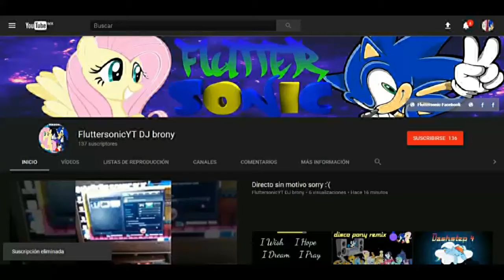Geometry dash reflection by Al3xD FluttersonicYT el nivel kawai!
Sígueme!

Contenido creado y subido por fluttersonicyt. El robo de esta, tanto vídeos como miniaturas, será retirada con una sanción.

Content created and uploaded by fluttersonicyt. The theft of this, both videos as thumbnails, will be removed with a strike.